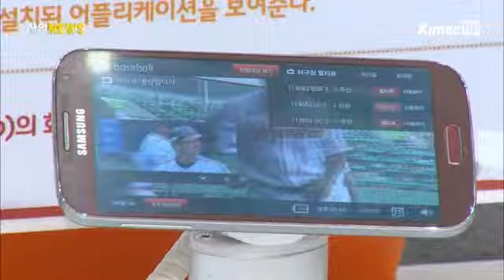스마트 클라우드 기술 선보여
지난 1일부터 사흘 간 서울 코엑스에서는 2013 스마트클라우드쇼가 개최됐습니다.

서울시와 미래창조과학부가 주최한 이번 전시회에는 150여개 기업들이 참가해 다양한 클라우드 기술 적용사례들을 선보였습니다.

특히, 창조경제와 엔터테인먼트, 스마트카 등 미래산업을 이끌 분야별 최신 기술들이 관람객들에게 소개됐습니다.

전시장을 찾은 관람객들은 첨단기술들을 직접 눈으로 확인하며 체험하는 시간을 가졌습니다